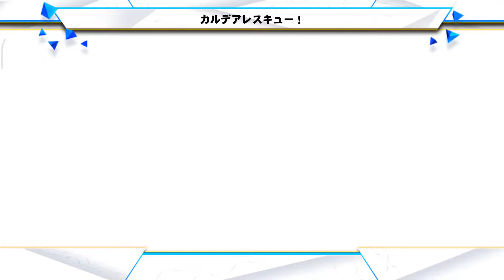FGO 「カルデアレスキュー！ Chaldea Rescue! 敵陣からの救出 Rescuing from the Enemy Camp」 3T のみ Only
【期間限定】「水怪クライシス 無垢なる者たちの浮島」。

イベントアイテムのための素材収集周回。